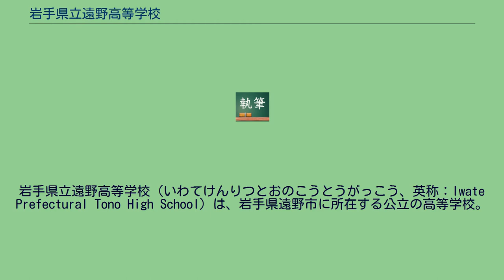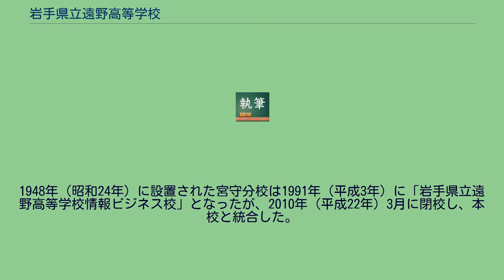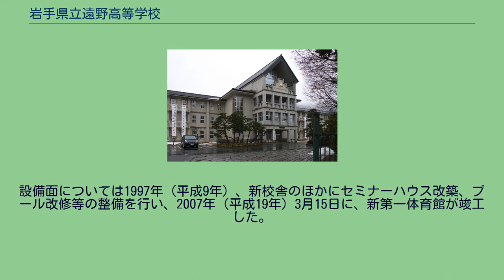岩手県立遠野高等学校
岩手県立遠野高等学校（いわてけんりつとおのこうとうがっこう、英称：Iwate Prefectural Tono High School）は、岩手県遠野市に所在する公立の高等学校。
略称は遠高（えんこう）。
1901年（明治34年）に「岩手県立遠野中学校」として開校した旧制中学校を前身とする。
1948年（昭和23年）の学制改革の際に新制高等学校「岩手県立遠野第一高等学校」（男子校）となり、翌1949年（昭和24年）に高等女学校を前身とする「岩手県立遠野第二高等学校」（女子校）と統合され、現校名の「岩手県立遠野高等学校」となり、男女共学を開始した。
全日制課程で普通科設置。
1901年（明治34年）に創立した男子校「岩手県立遠野中学校」は5月1日に授業を開始した。
1908年（明治41年）に「遠野町立女子職業補習学校」として設置された女子校と1949年（昭和24年）4月1日に統合し、現在の「岩手県立遠野高等学校」となった。
1958年（昭和33年）に定時制が閉鎖され、全日制に農業科が設置された。
農業科は1964年（昭和39年）に「岩手県立遠野農業高等学校」として独立する。
1963年（昭和38年）に設置された商業科は1990年（平成2年）に募集停止となり、本校は全日制普通科のみの高校となった。
1948年（昭和24年）に設置された宮守分校は1991年（平成3年）に「岩手県立遠野高等学校情報ビジネス校」となったが、2010年（平成22年）3月に閉校し、本校と統合した。
設備面については1997年（平成9年）、新校舎のほかにセミナーハウス改築、プール改修等の整備を行い、2007年（平成19年）3月15日に、新第一体育館が竣工した。